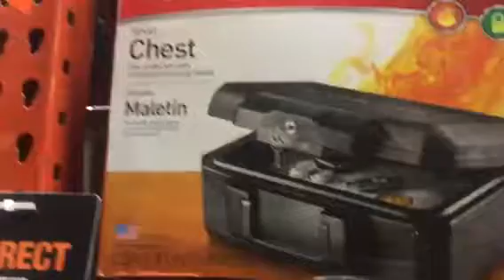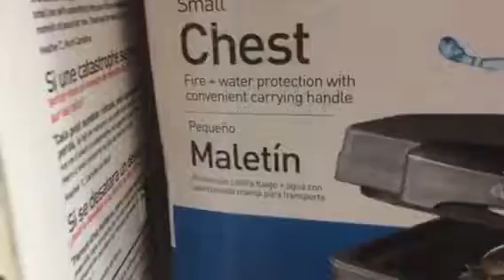Safes at home depot